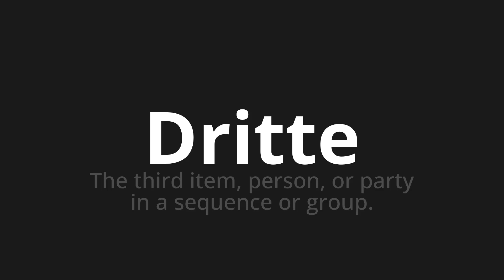How to pronounce Dritte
Master the Pronunciation of 'Dritte which Means third' - which means : The Third Item, Person, Or Party in A Sequence Or Group. 📝 with @PronunciationGerman 🎓🗣️ - [Your Guide to German]

Learn to pronounce 'Dritte' perfectly in German with our easy and engaging tutorial by @PronunciationGerman! 📖📽️ In this comprehensive video, we provide you with native speaker examples 🗣️👂 and phonetic breakdowns 🎵 to ensure you get the pronunciation just right.

How to say Third in German